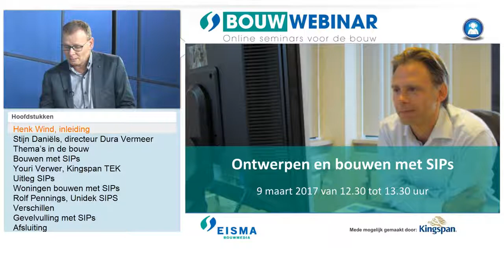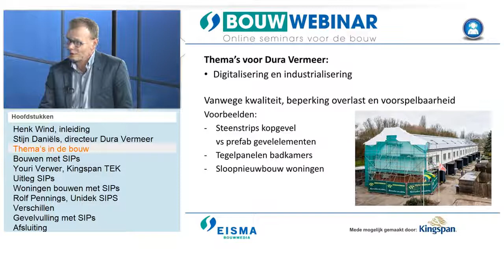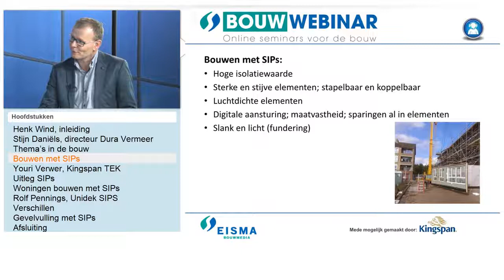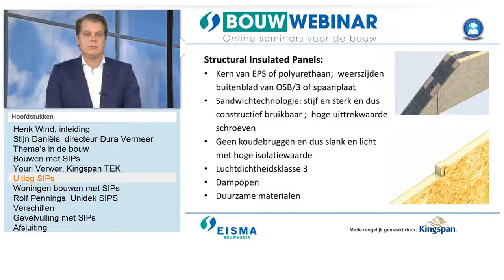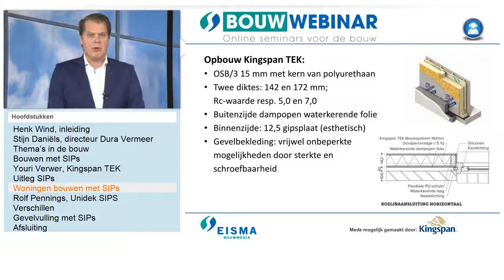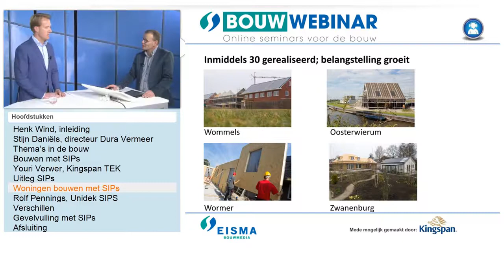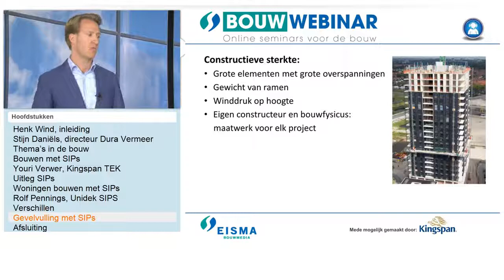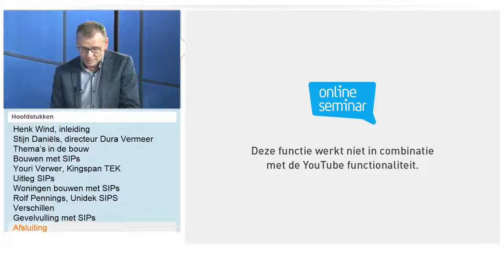Bouwwebinar 'Ontwerpen en bouwen met SIPs'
Webinar over bouwen met SIPS. In samenwerking met Dura Vermeer en Kingspan Unidek.